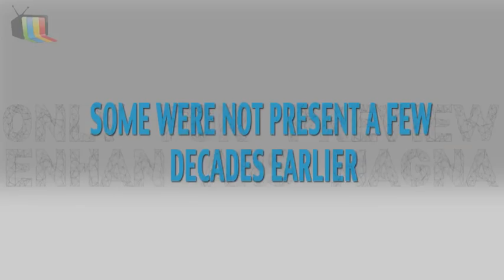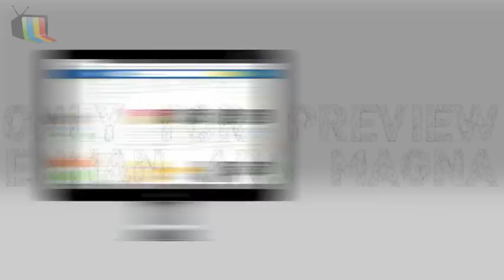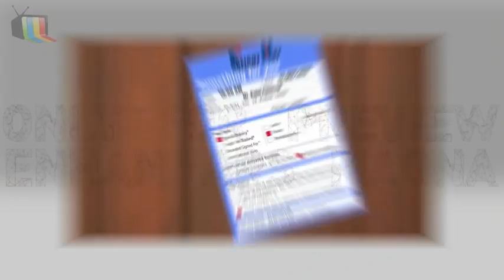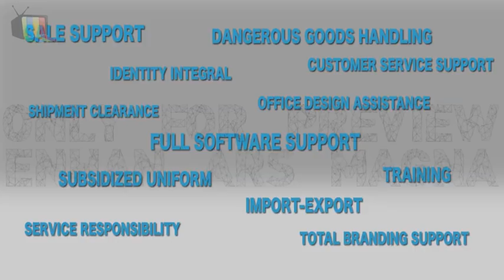Logistics Company : Animation Presentation Film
Project - Logistics Company : Animation Presentation Film
Client - DartAir
Duration - 3 mins. 50 secs.
Genre - Aniamted Presentation